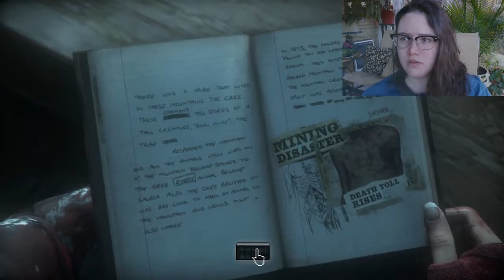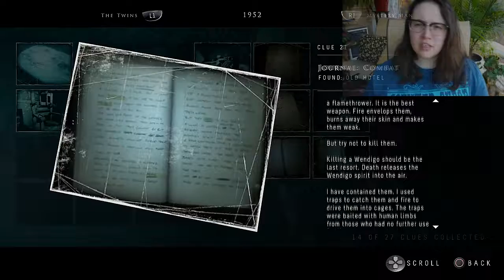Wendigo Mythology in Until Dawn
Gilmore, David D. “Windigo: Monster of the North.” Monsters: Evil Beings, Mythical Beasts, and All Manner of Imaginary Terrors, University of Pennsylvania Press, 2003, pp. 75-90.
Until Dawn. Supermassive Games, 2015. Video Game.